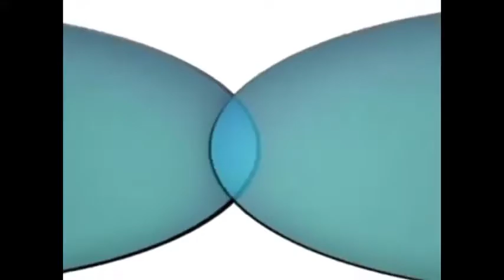Short PYTP - Corega się zesrała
tak z nudów to zrobiłem